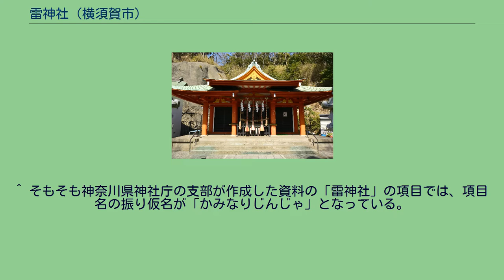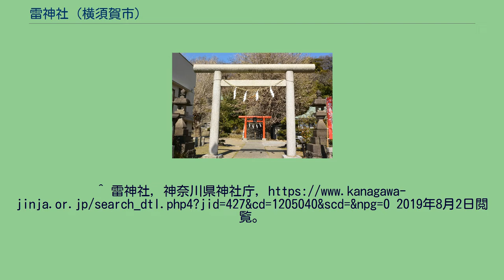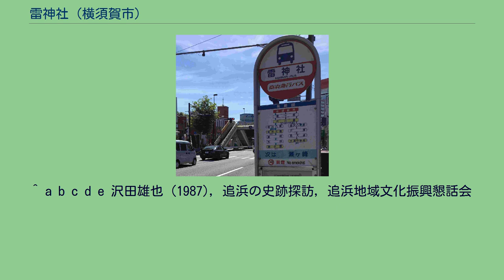雷神社 (横須賀市)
雷神社（いかづちじんじゃ、かみなりじんじゃ）は神奈川県横須賀市追浜にある神社である。
祭神は火雷命（ほのいかづちのみこと、「火雷神」と書かれて「いなびかりのかみ」「ほのいかづちのかみ」などと読まれることもある。） 境内には樹齢400年を超えると言われているご神木の銀杏がある。
また境内には稲荷社の他、戦没者の慰霊碑や旧海軍の招魂社である浜空神社等もある。
（前身は、追浜海軍航空隊の守護神であった浜空神社。平成20年（2008年）に現在の場所に遷座） なお、社名をもじった独自のカクテル「雷ジンジャー」が、2013年より周辺の飲食店で提供されている。
「雷神社」と書いて「いかづちじんじゃ」と読むのが「本来」「正式」などとも言われるものの、その正確な意味は判然としない。
『新編相模国風土記稿』等の古い文献では「雷電大明神」「雷電神社」と記されているものもある。
現在では「かみなりじんじゃ」の呼び方が地元では普通であり、また広く用いられている。
社殿 バス停「雷神社」。
神社は交差点の左 ^ 1974年の文献には『当社は俗に「かみなり様」で親しまれ』とある。
^ そもそも神奈川県神社庁の支部が作成した資料の「雷神社」の項目では、項目名の振り仮名が「かみなりじんじゃ」となっている。
なお、当該項目の本文は雷神社宮司の署名入り記事である。
^ 最寄りのバス停の読みは「かみなりじんじゃ」であり、近隣交差点のローマ字名称は長らく「Kaminarijinja」であった。
^ 雷神社, 神奈川県神社庁, 2019年8月2日閲覧。
^ a b c 神奈川県神社庁鎌倉横須賀三浦連合支部神社案内冊子委員会著 (2014), 鎌倉・横須賀・三浦・逗子・葉山の神社 - 三浦半島127社案内, 文明堂印刷 ^ “濱空神社”. tokyowanyosai.com. 2020年3月10日閲覧。
^ “追浜バルめぐり 気になる店を”はしご” 31店が参加「雷ジンジャー」提供も”. 横須賀版. タウンニュース (2018年10月26日). 2019年7月20日閲覧。
^ “【雷ジンジャー】爽快な飲み口（美味物問屋　うれしたのし屋）”. カナロコ (2014年3月10日). 2019年7月20日閲覧。
^ a b “追浜が艦これで雷神社”. 追浜観光協会 (2014年6月11日). 2019年8月2日閲覧。
^ “"艦これ"人気で集客増 市内各所に経済効果”. タウンニュース (2014年5月23日). 2019年8月4日閲覧。
^ 沢田雄也 (1993), 湘南追浜物語, 追浜郷土史研究会 ^ a b c d e 上杉孝良, 三浦半島の歴史をたずねて, p. 280 ^ “(無題)”. ストリートビュー. グーグル (2010年3月). 2019年8月4日閲覧。
“(無題)”. ストリートビュー. グーグル (2018年2月). 2019年8月4日閲覧。
^ a b c d e 沢田雄也 (1987), 追浜の史跡探訪, 追浜地域文化振興懇話会